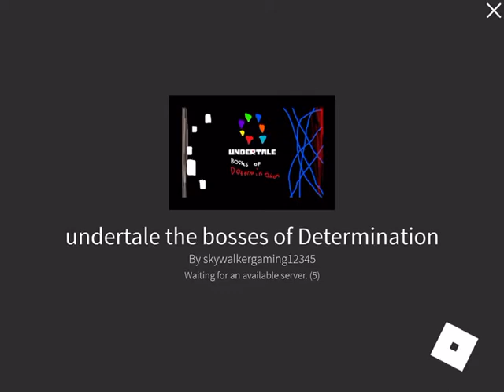ROBLOX Undertale The Bosses Of Determination Pt.6